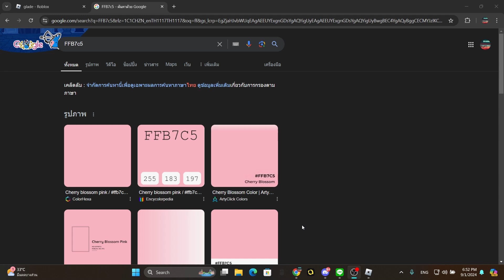𝐆𝐥𝐚𝐝𝐞 | เรื่องราวน่าเศร้าของเด็กหนุ่ม [Roblox]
เล่ามั่วๆ นิดนึงนะครับ พอดีว่ายังไม่ค่อยรู้เรื่องราวเท่าไหร่ แต่คลิปจ่อไปจะเป็นเรื่องราวก่อนหน้านี้ หรือ แมพ "Vestigial Library"  นั้นเอง